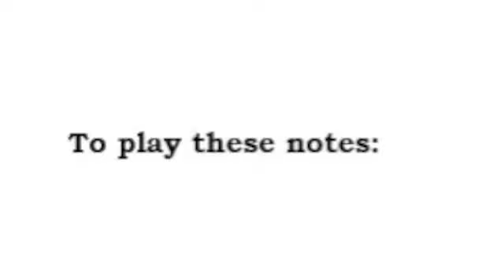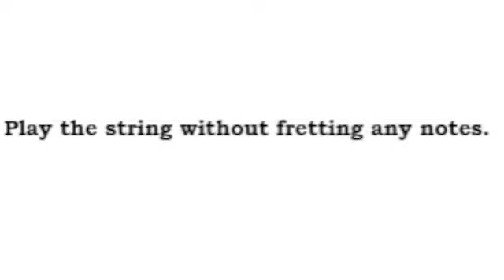Reading guitar tab - Guitar Basics - Easy Beginner Tablature Notation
How to read Guitar Tablature or Guitar Tab for beginning guitar players

from "Guitar Basics" by mikO Tolliver